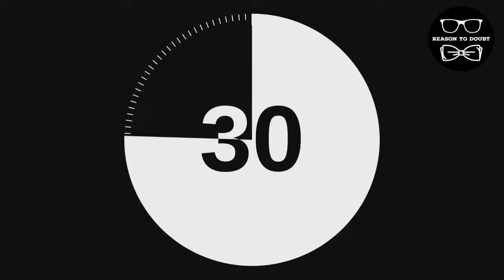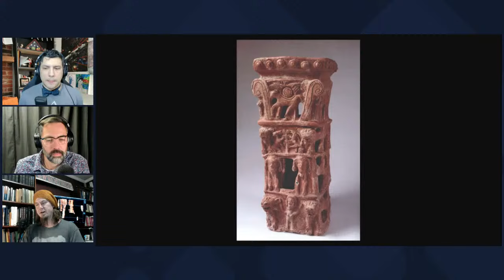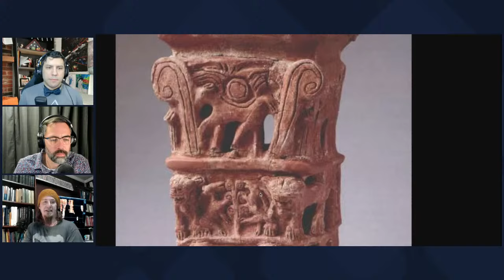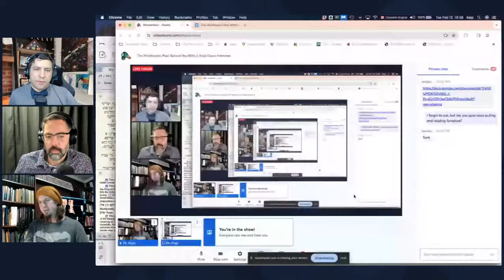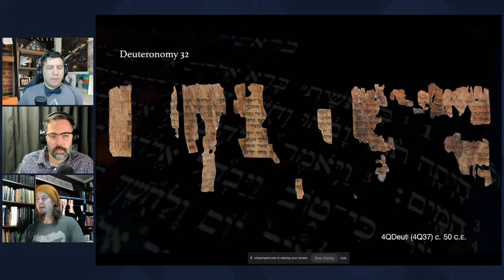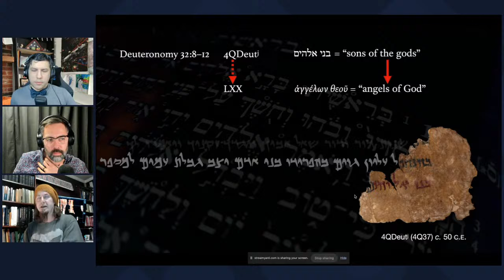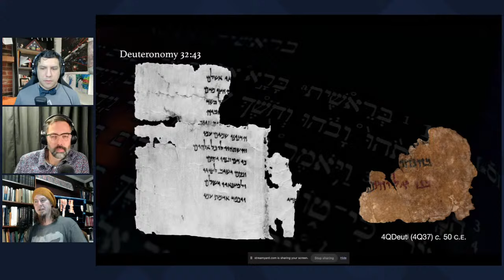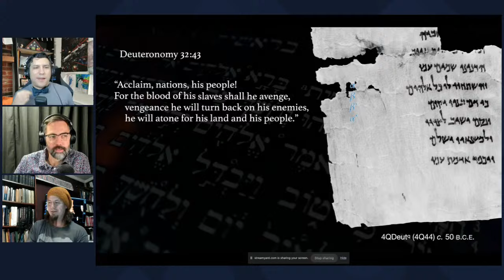The Polytheistic Past Behind the Bible || Kipp Davis Interview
Today we talk to Dr. Kipp Davis about the polytheistic religious traditions that predated the Bible in the region now known as Israel. What signs are left in the Bible of the struggle in which monotheism ultimately won? What can we know of these mostly forgotten deities? And what impacts did the past traditions have on the religions that were to follow?

Check out @DrKippDavis's channel, and if you're interested in more, sign up for his course on the topic